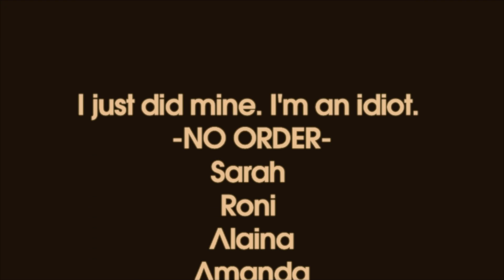TUESDAY is IZZY and SARAH!!!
Oh lord. xD